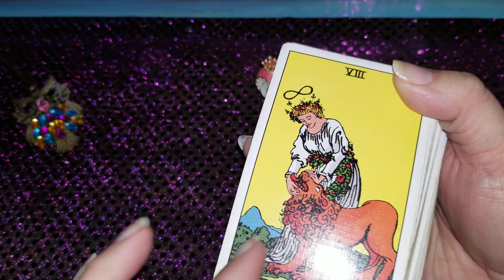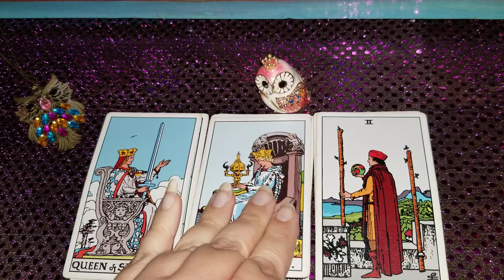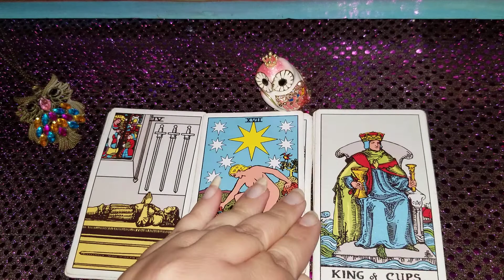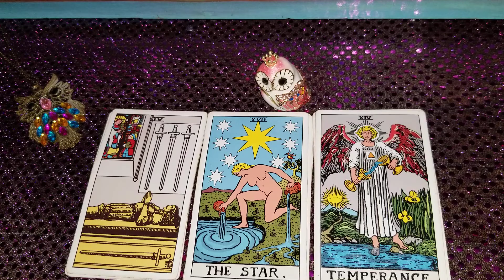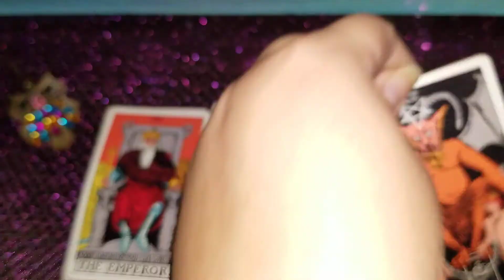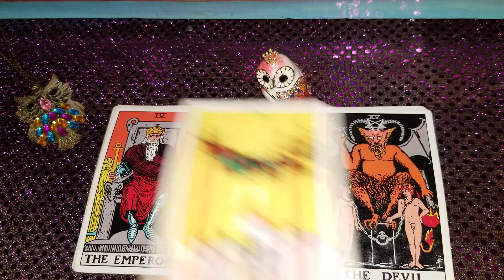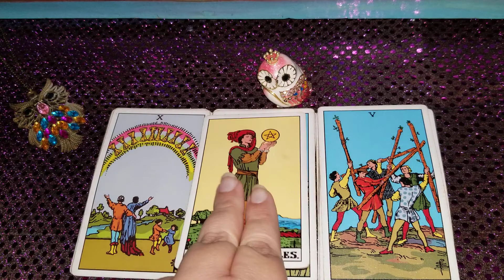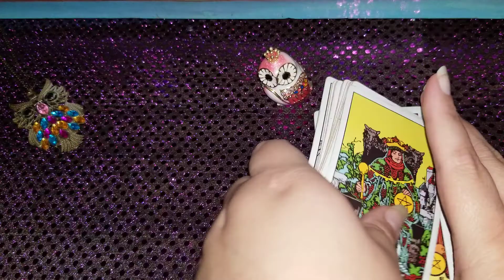Virgo WOW HUGE FINANCIAL ABUNDANCE AND YOUR SPOUSE IS COMING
Hi I'd love to do a reading for you.  The way I do my readings is a 15 to 25  minute video where I ask your question and get lots of cards pulled to really describe what it is you'd like to know.  I also pull a Oracle card, angel number and astrology dice to see who may coming towards you soon.

Once I receive your payment I will start working on your reading.  Thank you so much Niki 🍀🍀🤗.